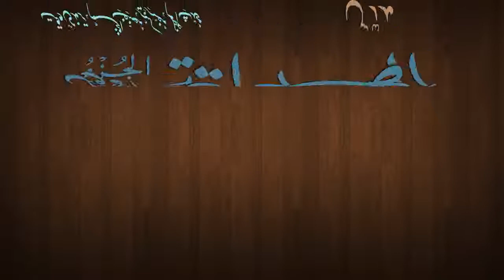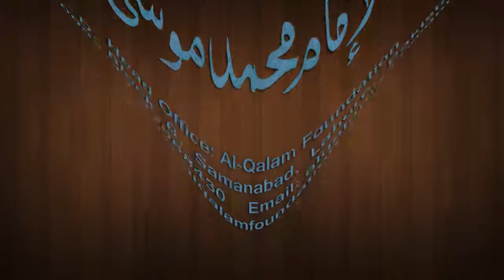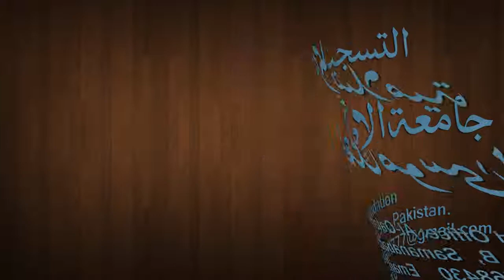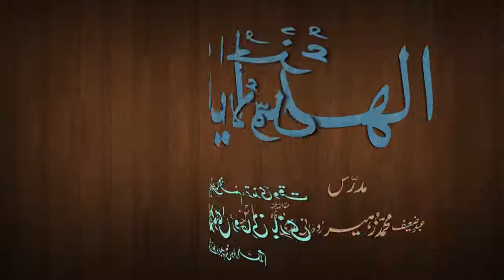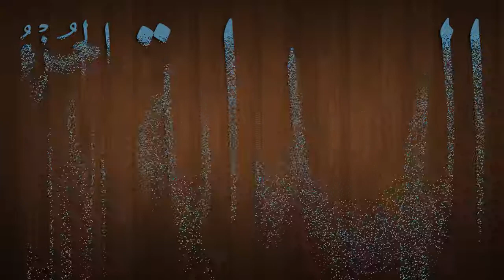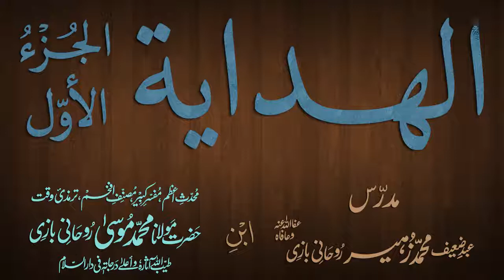Hidaya Juz 1 Dars - 149 - page - 284 - by Maulana Muhammad Zuhair Albazi - 06/05/2013